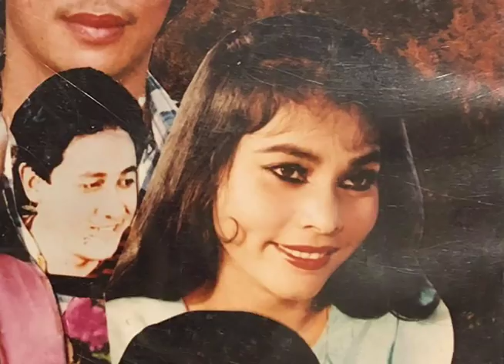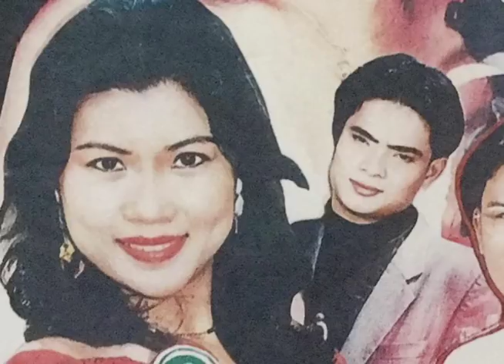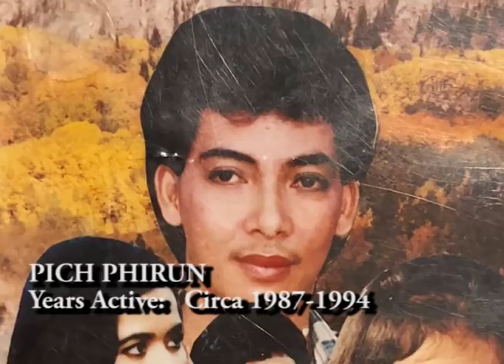TOP CAMBODIAN ACTORS PRE-KARAOKE ERA (1980s-1995)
90s ACTRESSES:
1. Ampor Tevy (1987-present)
2. Pisith Pilika
3. Sok Sreymom
4. Neary Roth Kunthea
5. Oum Sovanny
6. Keo Koliyan
7. Hok Leakenna
8. Chan Darathy
9. Chan Sreyroth/Chansereirat
10. Oum Kannary
11. Doung Dara Reasey
12. Serey Vichara
13. Aek Amra
14. Buncheun Soriyan
15. Pen Sopanny/Pen Sophanny
16. Pich Saparn
17. Doung Serey Satya
18. Saravady
19. Rasmey Pkai Pruk

90s ACTORS:
1. Tep Rindaro
2. Yuthara Channy
3. Khai Prasith
4. Pich Phirun
5. Hong Poly Maktura
6. Yous Bovannak
7. Som Dara
8. Hum Chora

HONORABLE MENTION:
Actors:
Sovann Mony
Khet Somborith
Prum Sovuthy
Arun Rasmey
Bae Vannara
Pong Rathanak

Actresses:
Sous Sokunthea
Virak Doung Chan
Ban Yan
Ly Leakenna